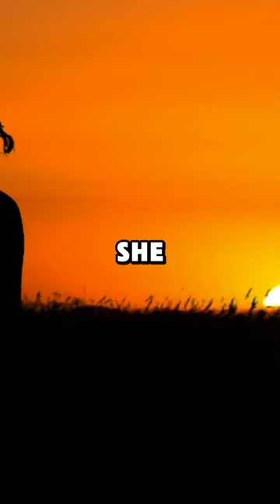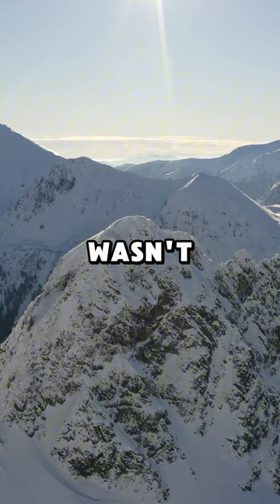[FULL STORY] My Father Beat Me For Years And Tried To Destroy My Life… So When He Showed Up...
[FULL STORY] My Father Beat Me For Years And Tried To Destroy My Life… So When He Showed Up Begging For Forgiveness, I Shut The Door In His Face And Walked Away.

00:00 Part 1
1:00 Part 2